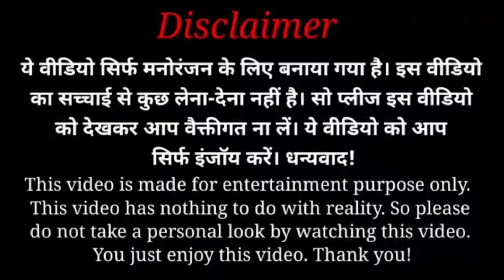teddy bear prank in india 🇮🇳 most funny reactions with quite gile🤠🙈❤️